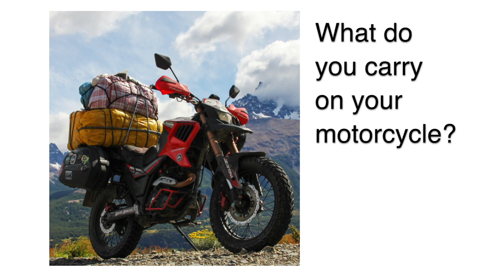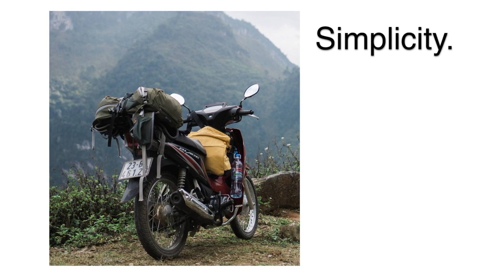S00-E29 🇬🇹 We ride off-road through mountain roads to camp among a new years FIREWORKS display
We go motorcycle touring through mountain roads near Rio Dulce, Guatemala. Then we ride off-road to wild camp – not glamping! – by a river. Then we go to a finca hotel with a petting zoo. Finally, we cabin camp without electricity!

★ What is GoRUFFLY on 2 Wheels + 4 Paws? ★
It's Long Way Around or Motorcycle Diaries meets A Dog's Purpose. It’s like Itchy Boots but Jess is rides with a 75lb German shepherd dog on the back of her motorcycle!

Tune in each week to discover how you can ride on-road, off-road, and across borders while carrying a dog on a motorcycle!

Music from Epidemic Sound: “Let’s Have Another Round” by Will Harrison, “Zoo Zoo” by Martin Landstrom, “Stuck in the Moment” by Alexa Cappelli, “Little by Little” by Layn, “Losing Your Mind” by Colton Walls, “Hunting Down Mr Jackson” by The New Fools, “Sunset Road” by Marc Torch, and “Like an Arrow” by Courses